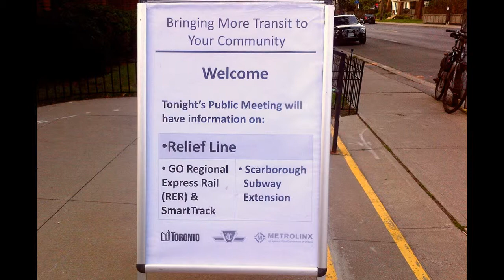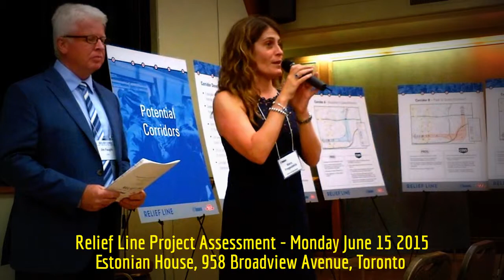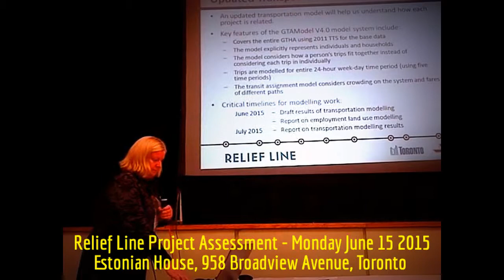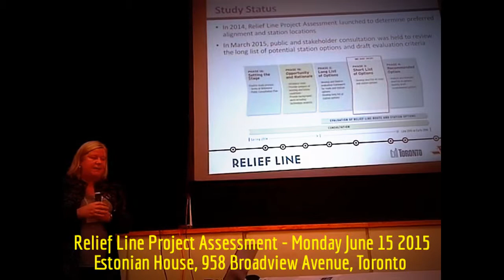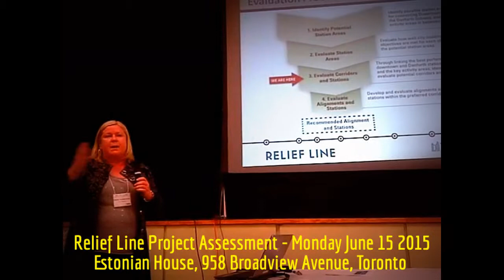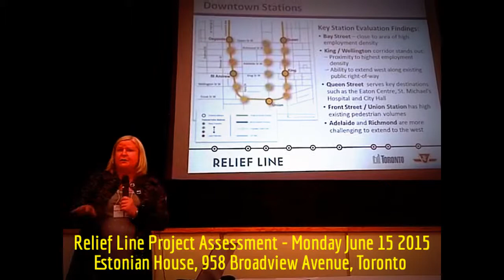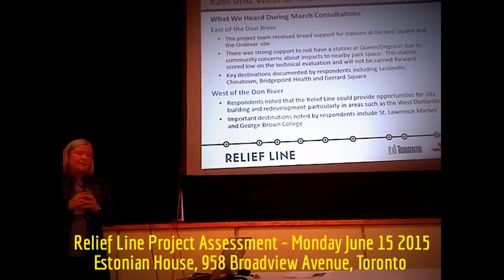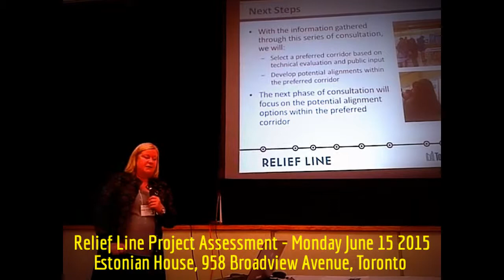HiMY SYeD -- Relief Line Project Assessment, Estonian House, 958 Broadview Ave Toronto, June 15 2015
HiMY SYeD -- Relief Line Project Assessment, Estonian House, 958 Broadview Avenue, Toronto Ontario Canada, Monday June 15 2015